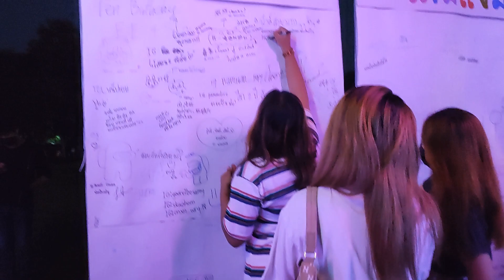พวกลิงปล่อยจอย เจ้าของช่องวางใจ ที่งานเเง่มเฟส2 | ￼MFU Music Festival 2022 | poud.sc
สวัสดีครับทุกคนนนนน ไม่เจอกันนานมากก ลืมกันรึยังเอ่ย วันนี้ปอนด์ได้เก็บบรรยากาศงานดนตรี หรือที่คนเขาเรียกว่างานเเง่มเฟสนั้นเองครับ ปีนี้จัดขึ้นเป็นปีที่ 2 แล้ว โดยรวมภายในงานก็โอเคนะครับ เเต่ค่อนข้างเเอบน่าเบื่อไปนิดนึง เพราะการเรียงลำดับคิวการเเสดงต่างๆ เเต่ก็ชื่นชมทุกฝ่ายเลยครับบ เก่งมากๆ
  ถ้าผิดพลาดประการใดก็ขออภัยด้วยนะครับ เพื่อนๆอยากดูอะไรต่อไปก็คอมเม้นไว้ได้เลยนะครับ